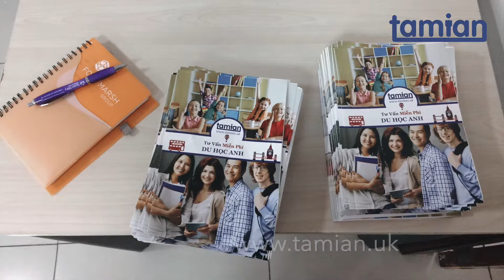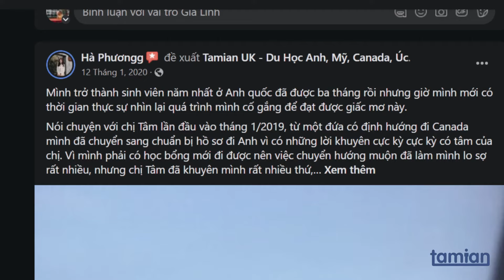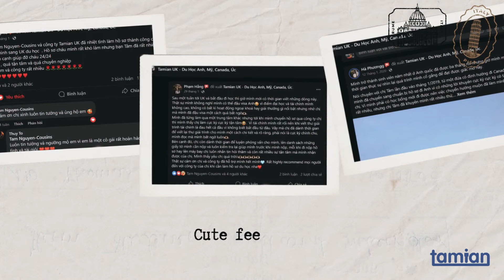Hành Trình Du Học Anh Cần Những Gì?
Chia sẻ lộ trình hiện thực hoá giấc mơ du học cùng Gia Linh và Tamian UK Ltd.